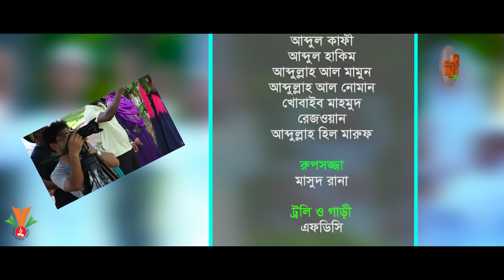Allah Amar Rob | আল্লাহ আমার রব । তানপুরা কালচারাল একাডেমি । Tanpura | Dighol Media | Charushi Tv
Allah Amar Rob আল্লাহ আমার রব
Lyric & tune : Tafajjol Hossain Khan
Presents : Tanpura Cultural Academy
Composition : Nafis
Record : Dhaka Studio
Management : Abdul Alim Ashik
Direction : Monirul Islam & Abu Said Khan
Special Thanks : Mostofa Monowar
Dop & Edit : Abu Said Khan
co operation : Azharul Islam, Naim Siddike , Rejwanul Islam
Asst Dop: Hira, Shohag
Produce : Dighol Media
Media Partner : Charushi Tv